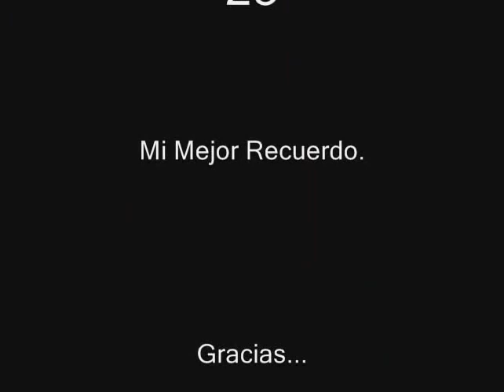"Dia 23" - Maxi Vb - Kristal - Hip Hop Romantico.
- Fabio Record `s" Dia 23 "Hip Hop Romantico
Era una promesa...Y la cuplì ... esta es tu melodía !